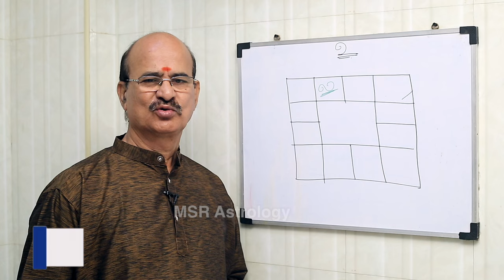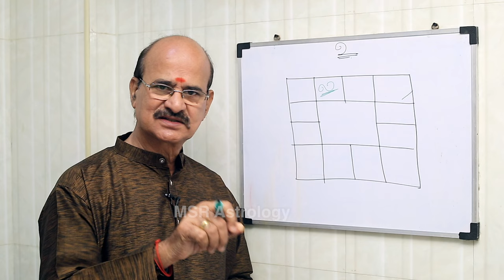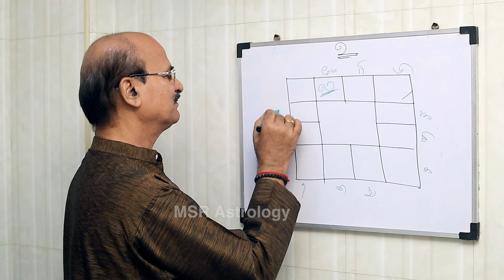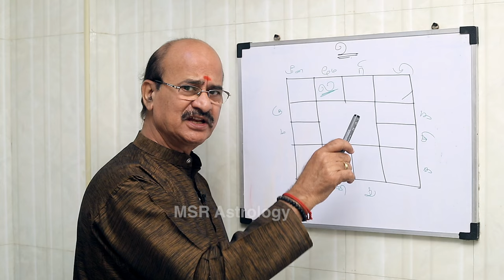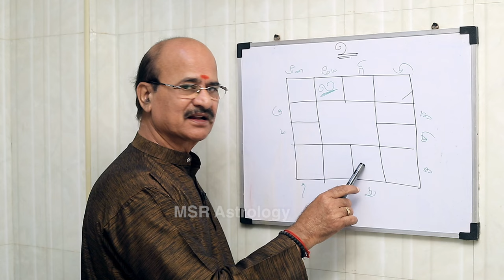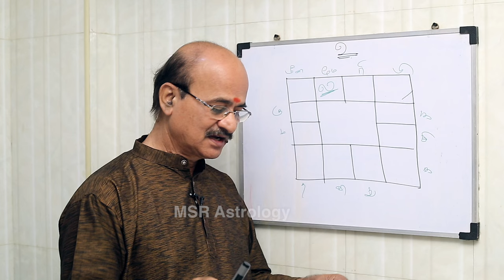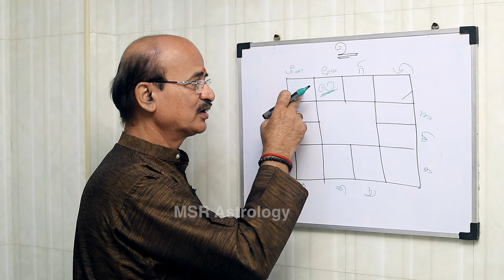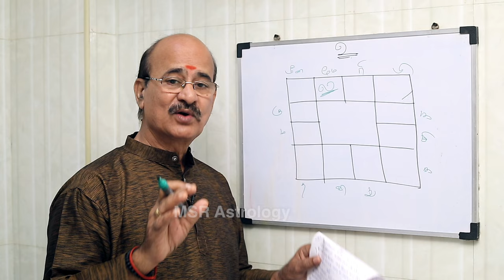இதோ மேஷ இலக்னத்திற்கு | mesha lagnam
M S Ramalingam, Astrologer & Vasthu Consultant, No.2/5, 63rd Street, Ekadantha Apartment,11th Avenue, Ashoknagar, Chennai-600083.

ராசி பலன் 2024 என்பது வேத ஜோதிடத்தின் கீழ் 2024 ஆம் ஆண்டின் ஜோதிட நிகழ்வுகள் மற்றும் கிரகப் பரிமாற்றங்களை அடிப்படையாகக் கொண்டது மற்றும் ஆஸ்ட்ரோசேஜின் நிபுணர் ஜோதிடர்களால் சிறந்த ஜோதிட கணக்கீடுகள் மற்றும் பகுப்பாய்வுகளுக்குப் பிறகு தயாரிக்கப்பட்டது. இந்த வருடாந்திர ராசி பலன் யில், உங்கள் தனிப்பட்ட வாழ்க்கை, உங்கள் தொழில் வாழ்க்கை, உங்கள் தொழில், உங்கள் கல்வி, உங்கள் காதல் வாழ்க்கை, உங்கள் திருமண வாழ்க்கை மற்றும் உங்கள் ஆரோக்கியம் போன்ற அனைத்து முக்கிய தகவல்களையும் பெறுவீர்கள். உங்கள் வாழ்க்கையை இன்னும் வளமானதாகவும், ஆடம்பரமாகவும் மாற்ற முடியும் மற்றும் வரவிருக்கும் கடினமான நேரங்களின் ஒலியை அறிந்து சூழ்நிலைக்கு ஏற்ப உங்களை மாற்றிக் கொள்ளலாம். இந்த கணிப்பு 2024 ஆம் ஆண்டில் கிரகங்கள் மற்றும் விண்மீன்களின் இயக்கம், அவற்றின் நிலை மற்றும் வெவ்வேறு ராசிகளில் அவற்றின் தாக்கத்தை மனதில் கொண்டு சிறப்பாக கணக்கிடப்பட்டுள்ளது.